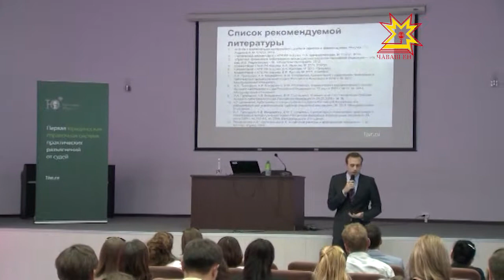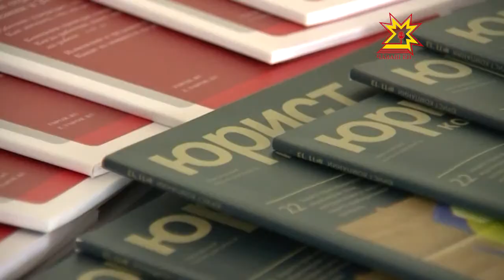В Чебоксарах прошел семинар «Риски в арбитражном суде»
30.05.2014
Получить новые знания и опыт от московского лектора смогли юристы Чувашии. В Чебоксарах прошел семинар «Риски в арбитражном суде».